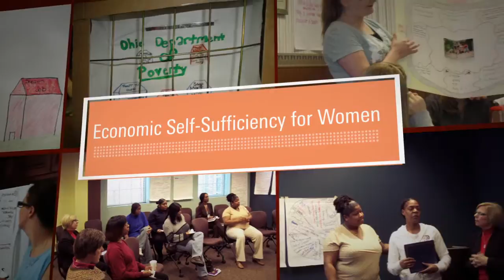Grant Partner Animation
2011 Women's Fund of Central Ohio: Grant Partner Summary. Investing in the Potential of Women and Girls